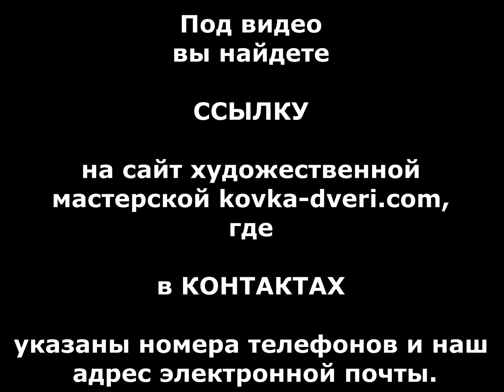Красивый цветочник из металла подставка для цветов, подставка под цветы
посмотреть . Красивый кованый цветочник из металла, кованая подставка для цветов напольная, подставка под цветы на полу. Цветочница, подставка для вазонов с цветами, подстава для горшков с цветами. Купить в Украине, купить в Днепропетровске, купить в Днепре недорого.
Красивый цветочник из металла подставка для цветов ,подставка под цветы заказать , купить
Krasivyy kovanyy tsvetochnik iz metalla, kovanaya podstavka dlya tsvetov napol'naya, podstavka pod tsvety na polu. Tsvetochnitsa, podstavka dlya vazonov s tsvetami, podstava dlya gorshkov s tsvetami. Kupit' v Ukraine, kupit' v Dnepropetrovske, kupit' v Dnepre nedorogo.
Гарний кований квіткар з металу, ковані підставка для квітів для підлоги, підставка під квіти на підлозі. Квіткарка, підставка для вазонів з квітами, підстава для горщиків з квітами. Купити в Україні, купити в Дніпропетровську, купити в Дніпрі недорого.
Harnyy kovanyy kvitkar z metalu, kovani pidstavka dlya kvitiv dlya pidlohy, pidstavka pid kvity na pidlozi. Kvitkarka, pidstavka dlya vazoniv z kvitamy, pidstava dlya horshchykiv z kvitamy. Kupyty v Ukrayini, kupyty v Dnipropetrovsku, kupyty v Dnipri nedoroho.